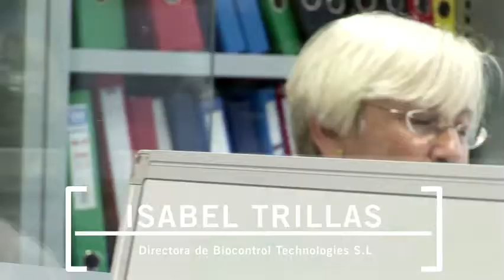Biology vs chemistry in treating crops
It is clear that naturally occurring micro-organisms are a successful alternative to chemical pesticides for eradicating the diseases that affect fruit, flower and vegetable crops. Isabel Trillas, a manager of Biocontrol Technologies SL, explains the work being carried out by this "spin-off" company from Barcelona University, located at the Barcelona Science Park.